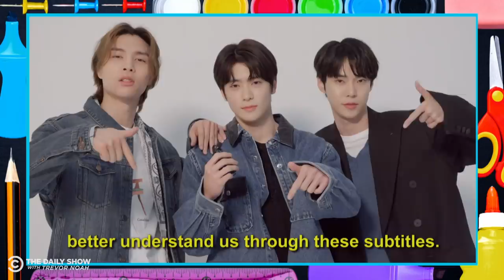Remotely Educational | The Daily Show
Skip calculus and grammar for the lessons that students will actually need in life.
The Daily Show with Trevor Noah Presents: Remotely Educational premieres Wednesday, March 10 at 8:30AM ET/PT and again at 11PM on Comedy Central. The full special will be available the following morning on Paramount+.